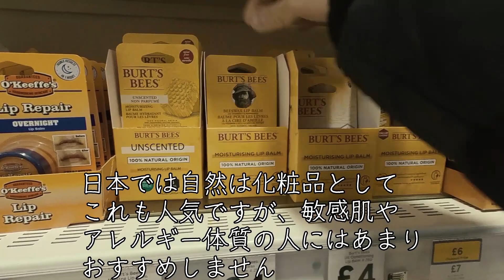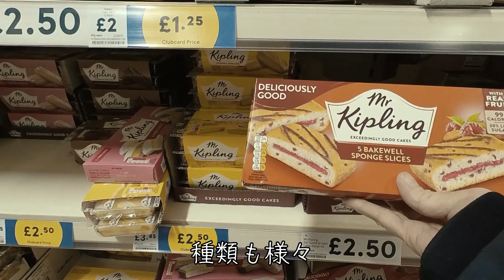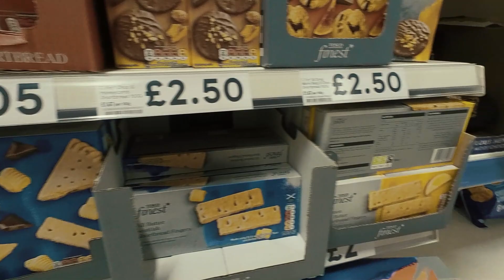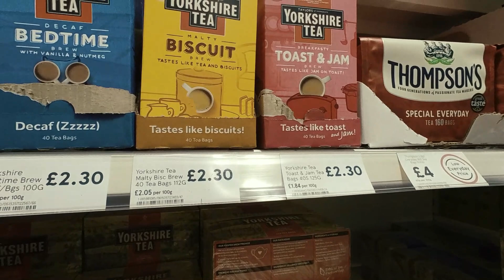イギリス在住のUK×日本：国際家族の春休みの食事：イギリスのスーパーで気軽に買えるお土産紹介：ハーフ三兄弟の食事:English Subtitle is available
動画内に出てくる台所用品
フィスラーステンレスフライパン

ルクルーゼビュッフェキャセロール　30ｃｍ

クリステル鍋のセット（一生もの！）

ごはんおいしければすべてよし、というようにシンプルに暮らしを楽しんでいます。イギリスの築130年の長屋に暮らすアラフィフ料理愛好家主婦です。美味しいご飯を食べさせとけば家族は大丈夫、がモットー。猫二匹と男子3名プラス夫の5人家族。
お肉もいいけど野菜もたくさん食べましょう！ということで昔出版した